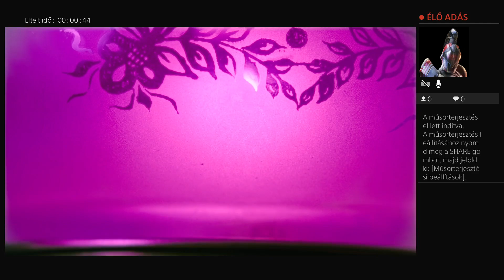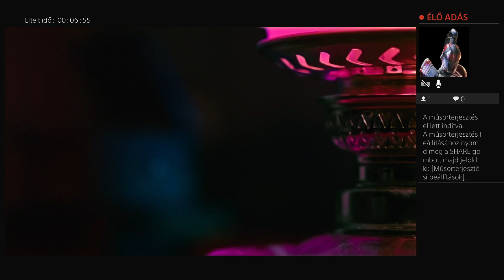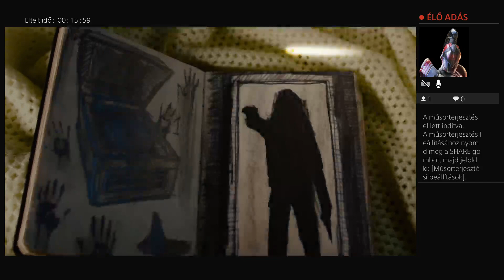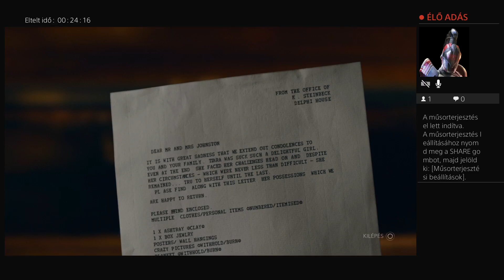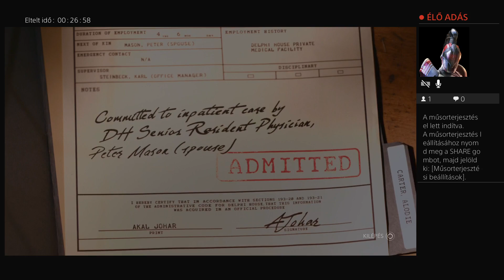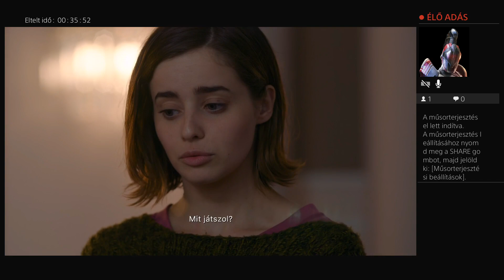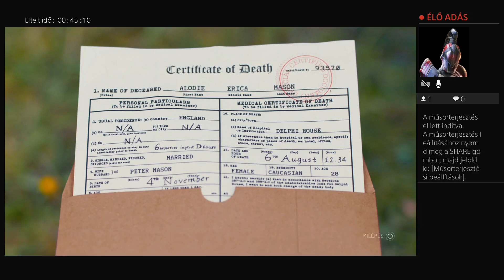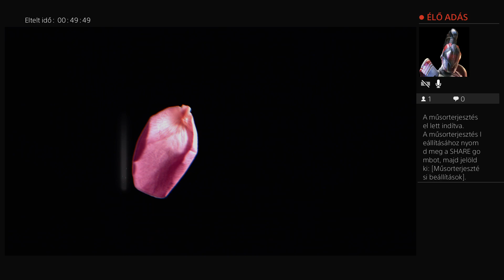ERICA PART 1